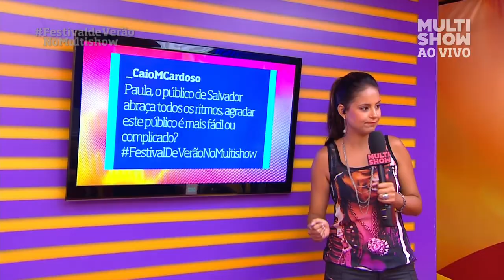Kid Abelha - Festival De Verao Salvador 2013